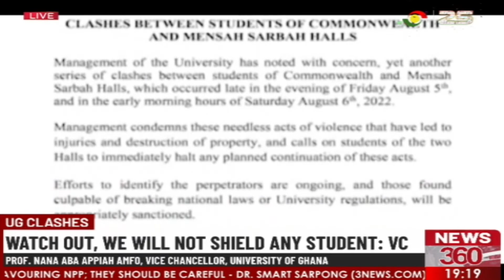UG clashes Watch out, we will not shield any student - VC